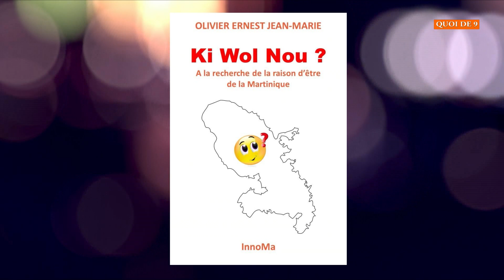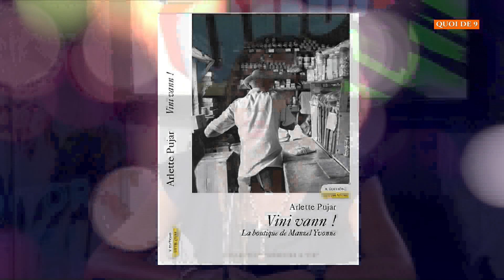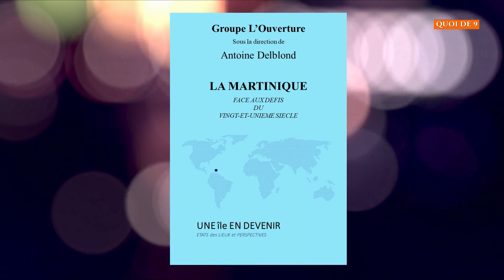QUOI DE 9 - 11 Juillet 2023 - Arlette Pujar et Olivier Jean Marie